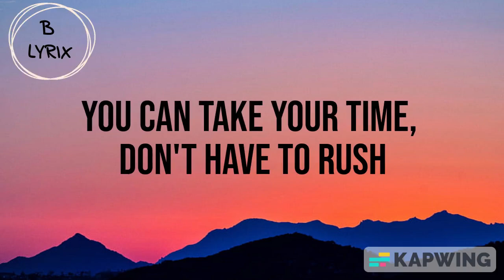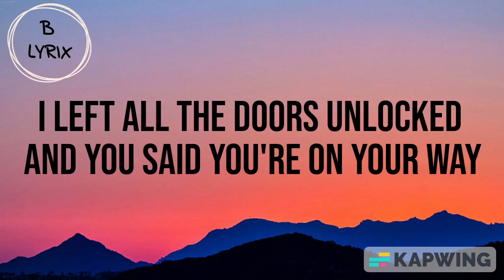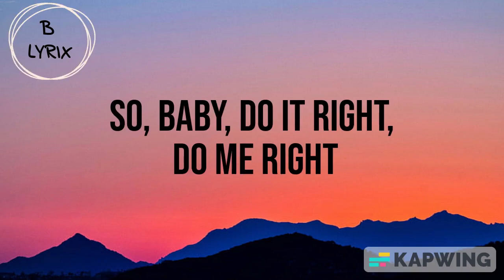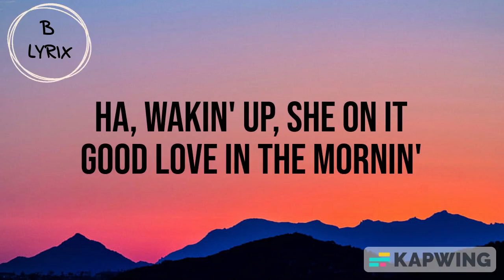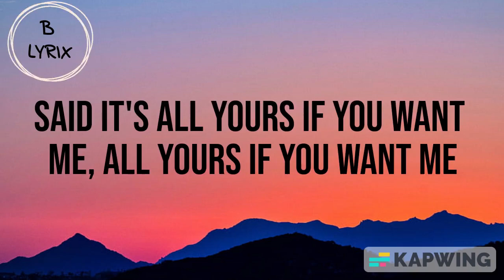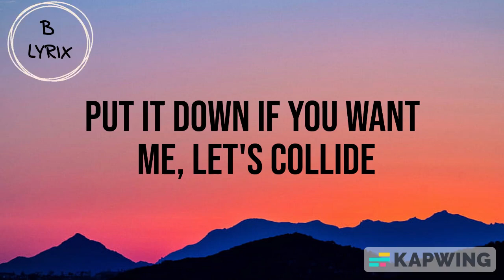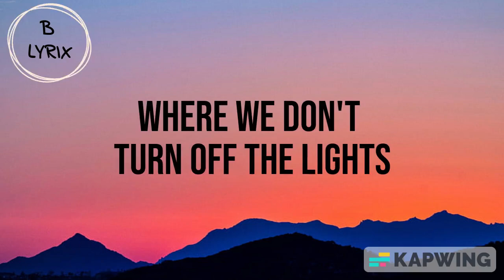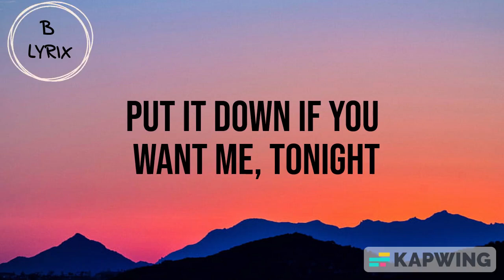Justine Skye- Collide feat. Tyga (Lyric Video)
Music
SONG
Escapism
ARTIST
RAYE
ALBUM
Escapism. / The Thrill Is Gone.
LICENCES
The Orchard Music (on behalf of Human Re Sources); PEDL, LatinAutor - Warner Chappell, LatinAutorPerf, Warner Chappell, Songtrust, CMRRA, and 1 music rights societies